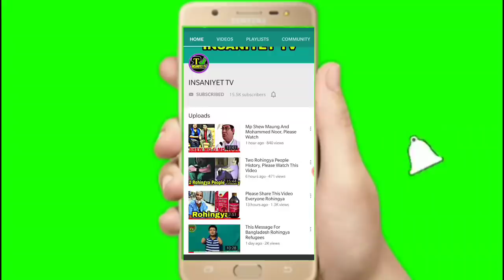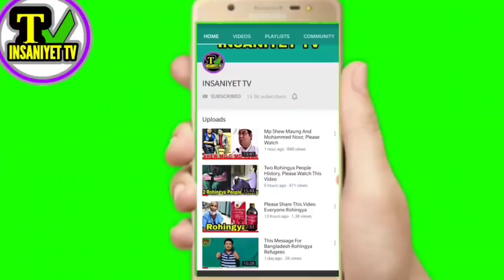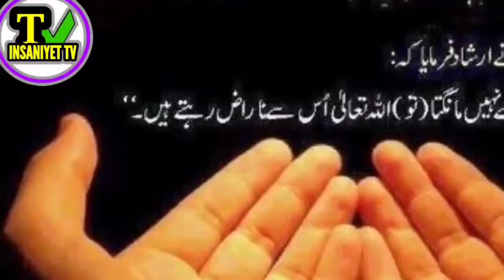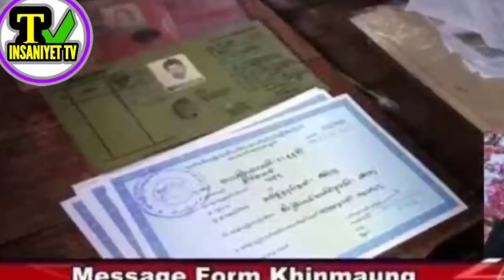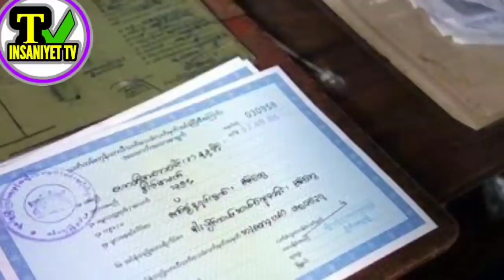Rohingya Breaking News Today, October 16, 2019